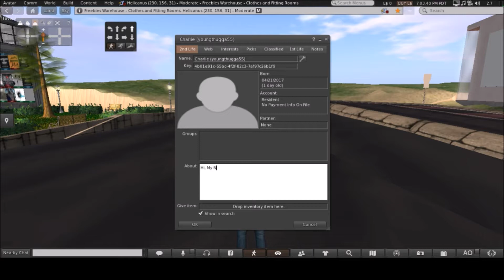Setting Up A Pick In Secondlife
уσυя fєє∂вα¢к ιѕ αℓωαуѕ ιмρσятαит.

ρℓєαѕє мαкє ѕυяє тσ ℓιкє , ¢σммєит, & ѕυвѕ¢яιвє!